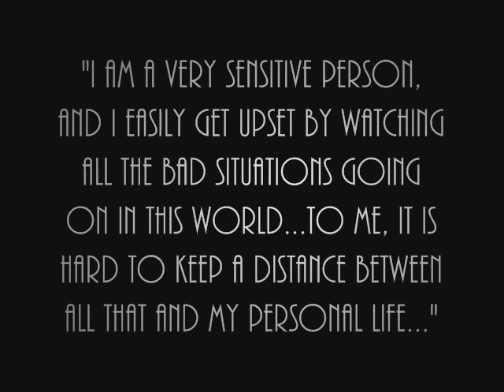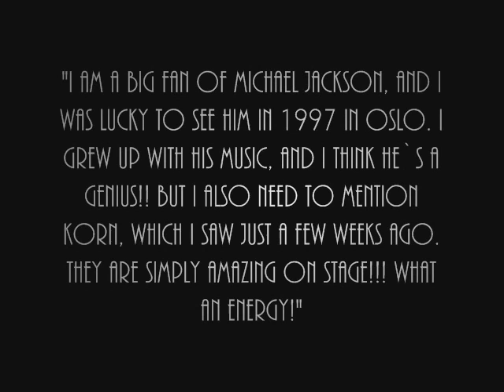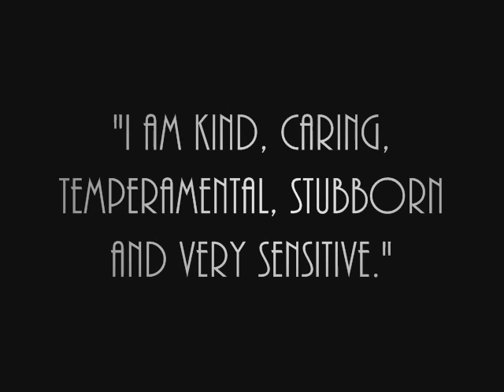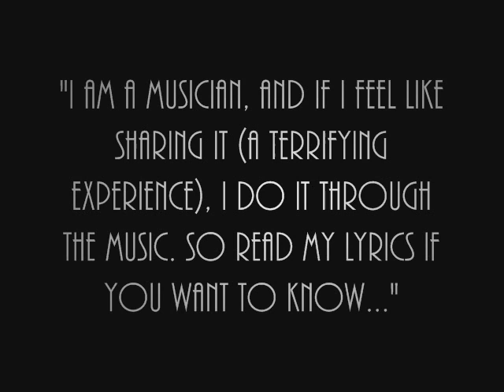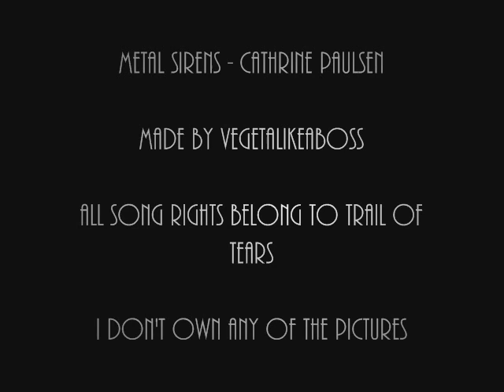Metal Sirens - Cathrine Paulsen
1.Trail of Tears - Faith Comes Knocking
2.Trail of Tears - Once Kissed by the Serpent
3.Trail of Tears - Obedience in the Absence of Logic
4.Trail of Tears - Bloodstained Endurance
5.Trail of Tears - A Storm at Will
6.Trail of Tears - Crashing Down
7.Trail of Tears - Farewell to Sanity
8.Trail of Tears - Liquid View
9.Trail of Tears - The Desperation Corridors
10 &11. Trail of Tears - Faith Comes Knocking